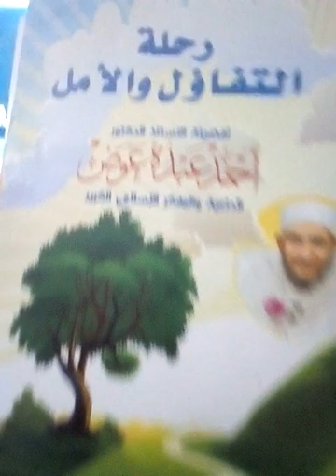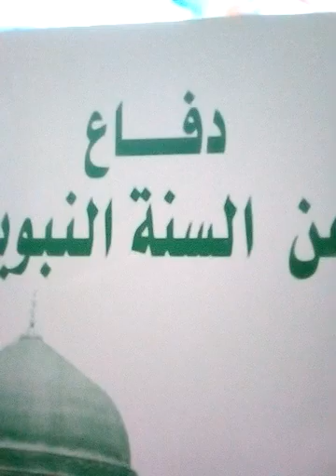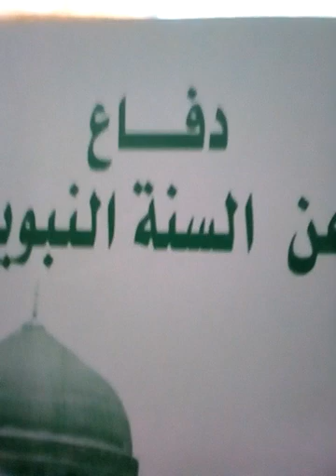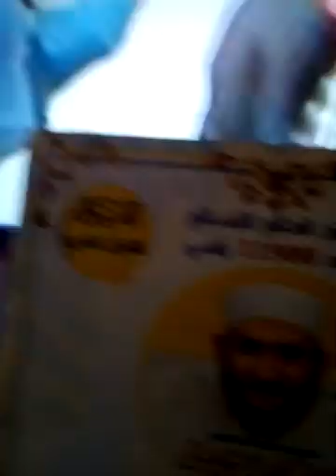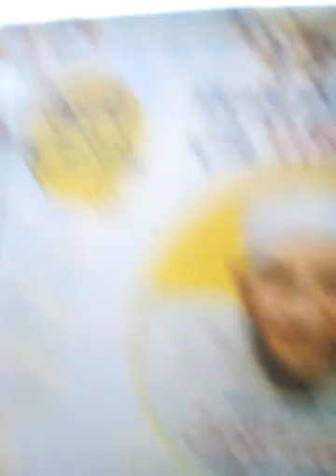الدعاء المستجاب(اللهم فرج عنا مانحن فيه)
ا،د / احمد عبده عوض ،قناة الفتح ،  الدعاء المستجاب ، ياكاشف النقم ، ياباسط اليدين بالعطايا